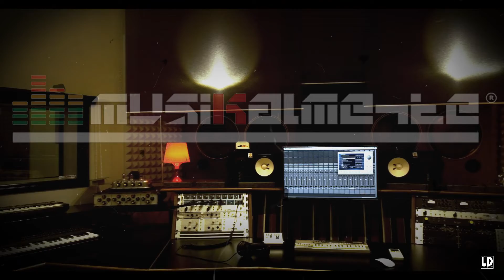MUSIKALMENTE spot Studio di Registrazione 2018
Via montegrappa, 32
Florence, Italy